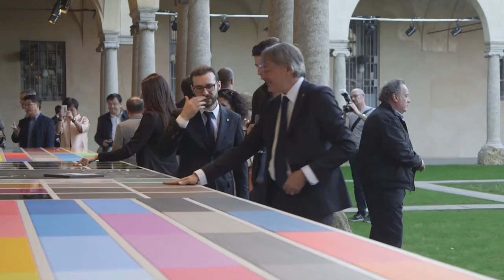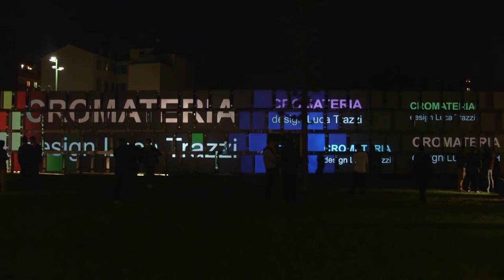Sirca CROMATERIA - Party - April 14, 2016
A highlights from CROMATERIA party, held in April 14 at Museo Diocesano, during the Milano Design Week 2016